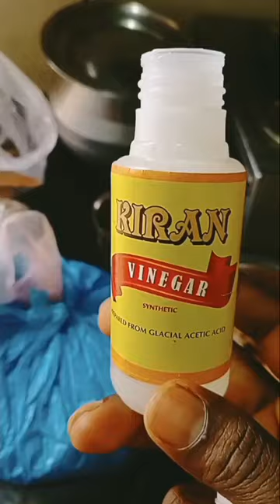Chicken gee rost 🐔chikkendinner